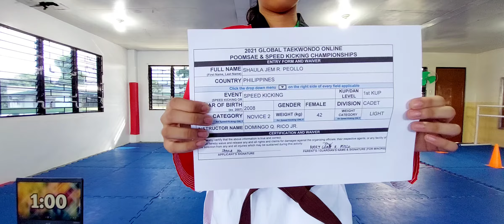SHAULA JEM R. PEOLLO, PHI, 1ST KUP, CADET FEMALE